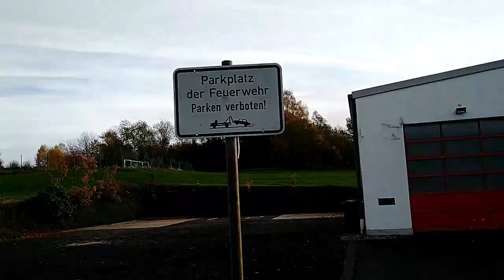Gefällt mir!👍🤠🐕‍🦺🙏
Auch wenn die Wettervorhersage für unsere Region bereits ab Montag schlechteres Wetter prophezeit hat traf dies nicht ganz zu. 👍 Jedoch mit dem Temperaturrückgang lagen sie richtig es geht so allmählich Richtung Herbst/Winter.❄🌡 Besonders an den Händen ist dies beim Aufnehmen deutlich zu spüren. 🧤